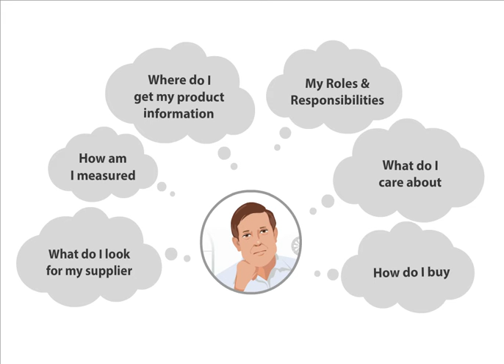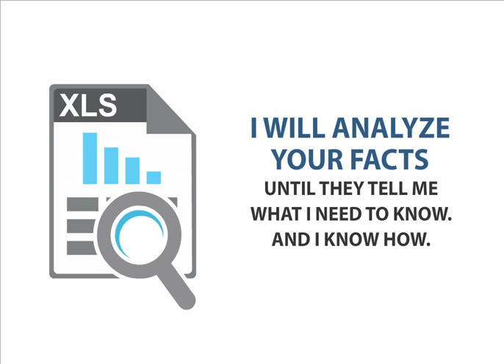Netsuite Video 1314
voice over